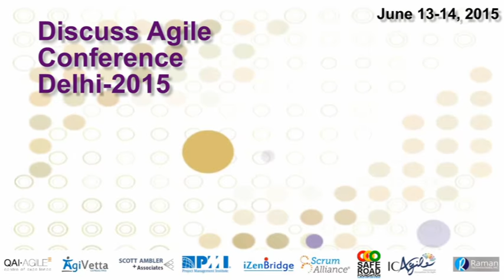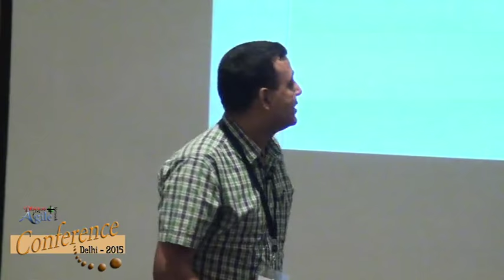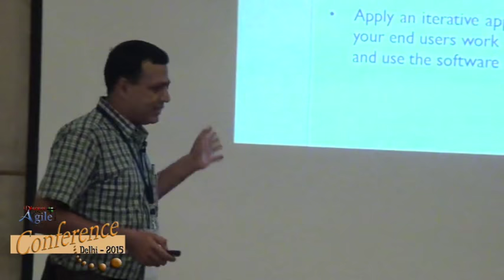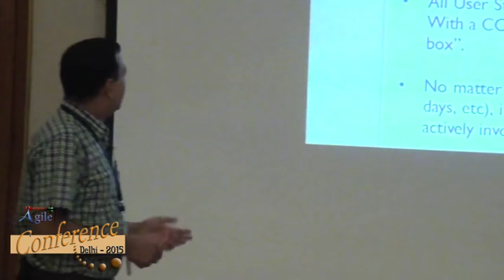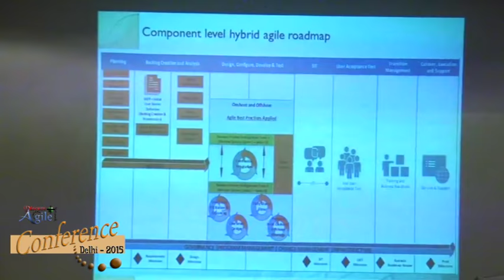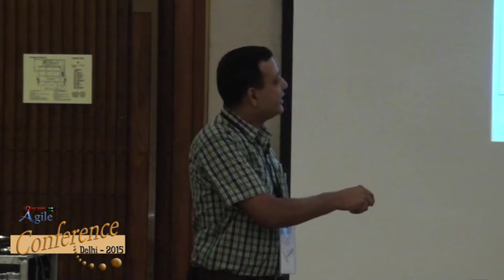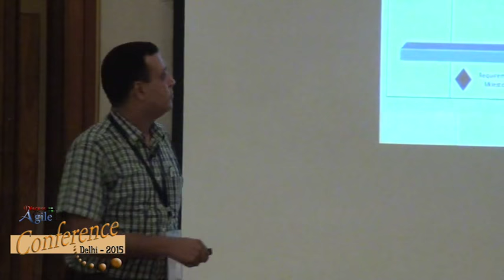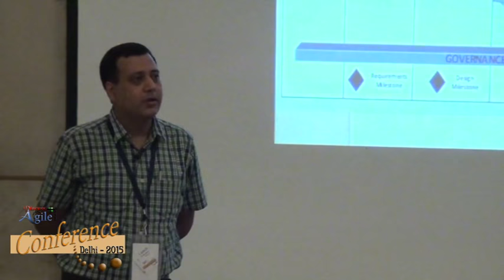How to embark on Agile journey in Enterprise Software Implementation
Amit Kumar Srivastava, Group Project Manager with HCL Technologies, is also an agile coach and part of agile center of excellence. His core job in HCL is to help projects to migrate to agile.

In this video, Amit talks about Agile development methods.
- Easily applicable for software where a workable product can be demonstrated in short span of time.
- Visibility of progress, transparency, quick demo and feedback cycle, these seems to be applicable to all scenarios including enterprise software implementation like Peoplesoft , SAP or Oracle apps.

This talk also highlights the challenges which are faced in such scenarios and approach to mitigate those.

Watch the video to know more about Agile journey in Enterprise Software Implementation.